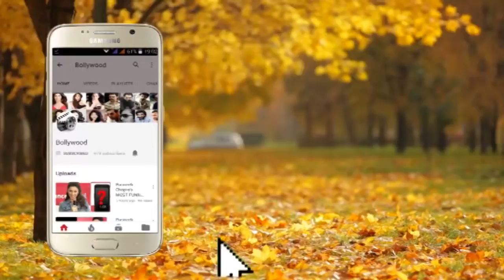Saif Ali Khan Sister Soha Ali Khan At Jio Mami Film Festival Opening Ceremony